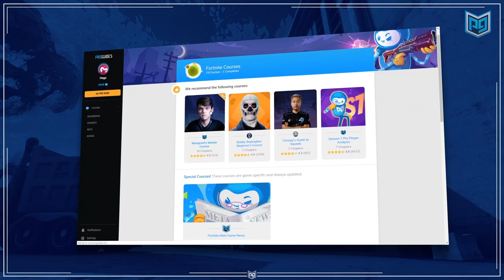How to Win Solo Duos EASILY in Fortnite Season 8 - Tips and Tricks